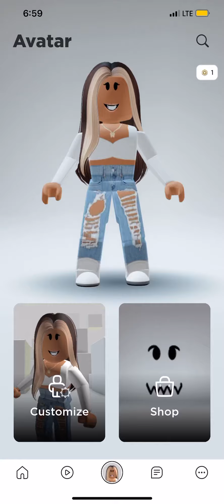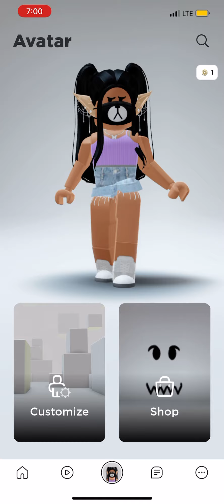Get ready on roblox get ready with me!